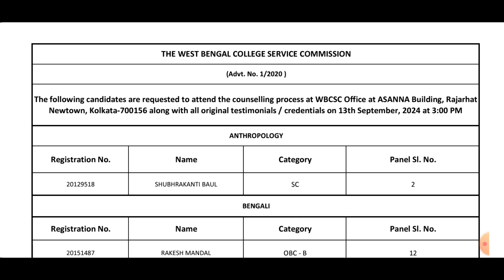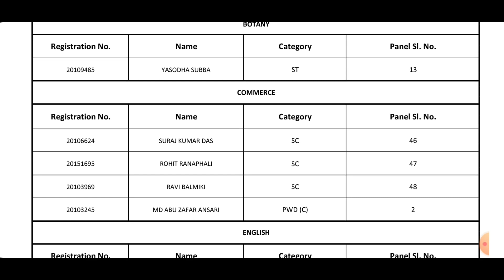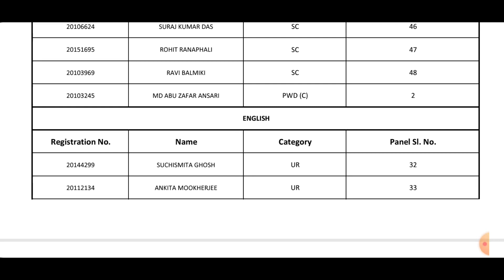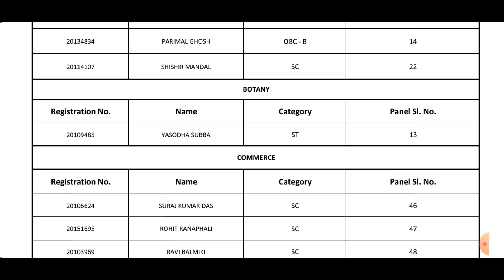WBCSC Recounselling for the post of Assistant Professor